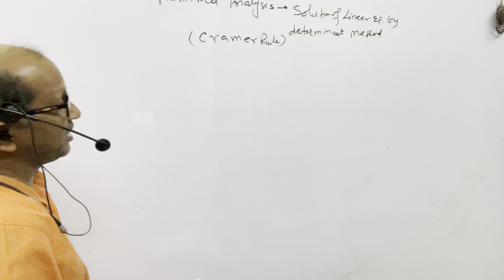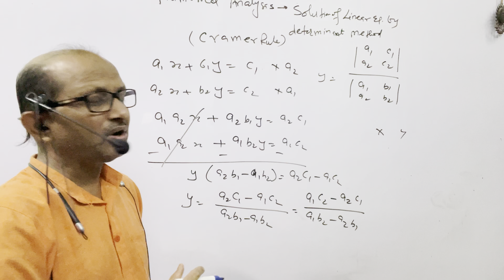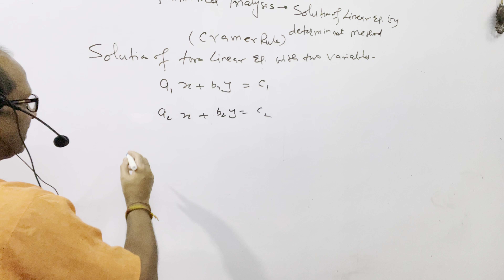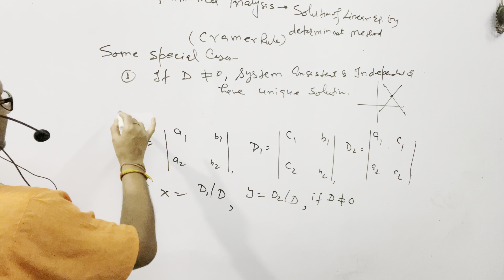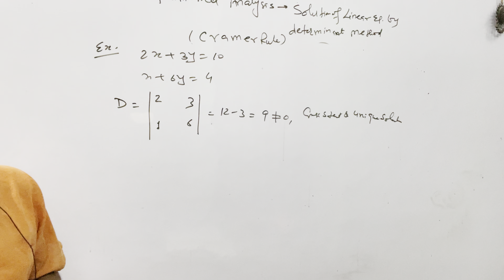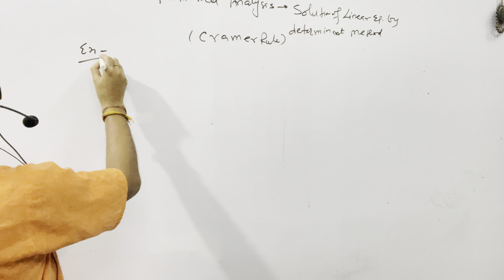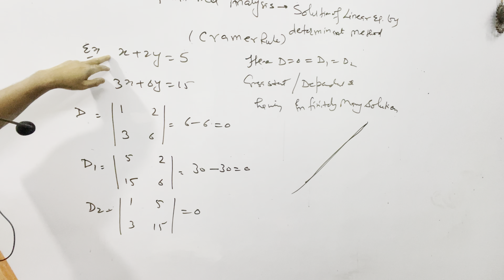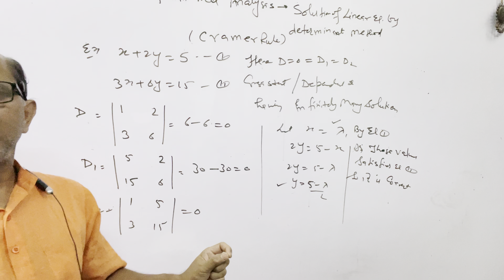B.SC.(Maths)||Numerical Analysis||; Solution of two equations with two unknowns by “ Cramer’s Rule”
B.SC.(Maths)||Numerical Analysis||; Solution of two non homogeneous equations with two unknowns by “ Cramer’s Rule”

In this video I have discussed the Maths of B.SC. semester 6, I have explained Numerical Analysis.
I have explained Solution of two non homogeneous equations with two unknowns by “ Cramer’s Rule”

Solution_of_two_non_homogeneous_equations_with_two_unknowns by_Cramer’s_Rule

Your Queries;